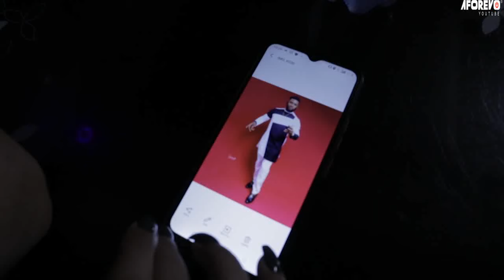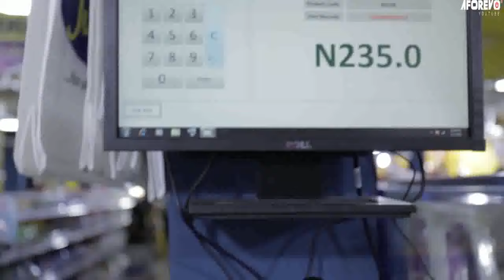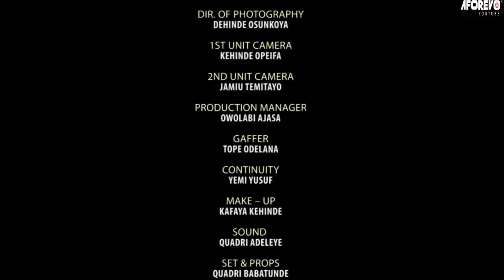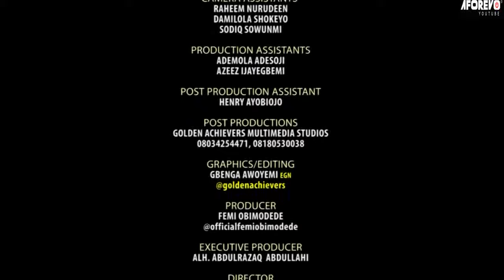Osanle ( Adunni Ade | Femi Obimodede| Biola Adebayo ) Latest Yoruba Movies 2023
A lady is rappedd by her suppose friend from her school days and led to her getting pregnant but she never knew it was him and he begins to get close to her to manipulate.